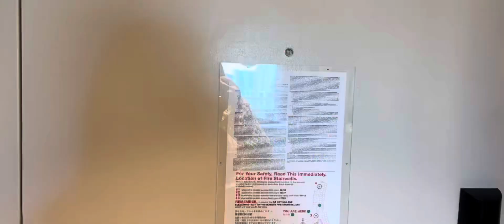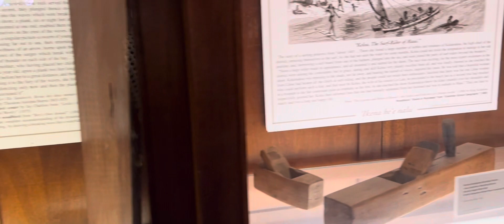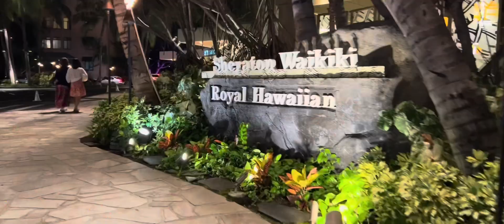Travel Vlog- Honolulu Hawaii Day #2! Moving to New Hotel w/ Oceanfront View, Shopping, & Eating!